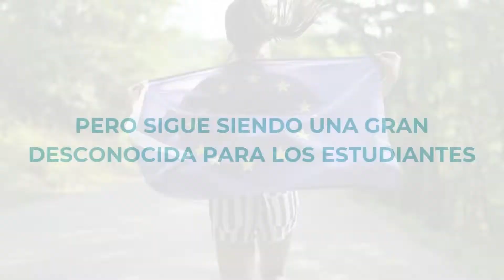Conoce nuestra campaña: Europa en el Aula